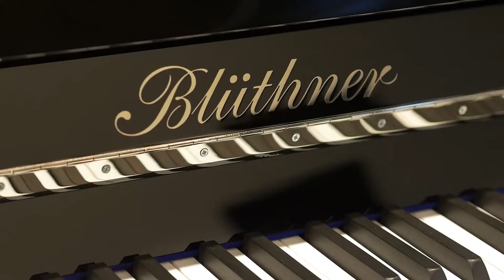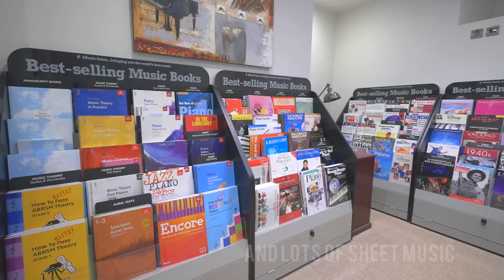There's something magical happening at The Piano Shop Bath